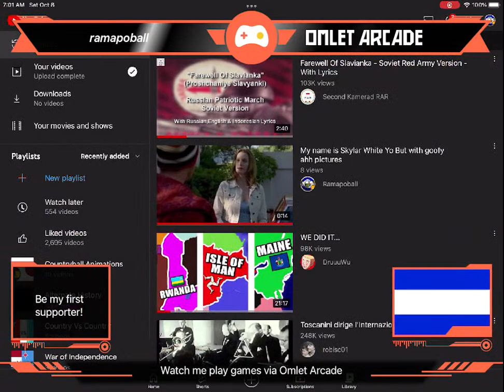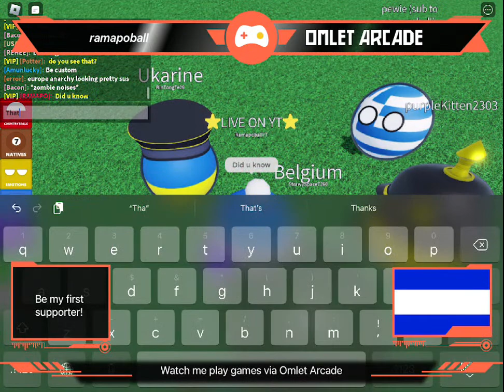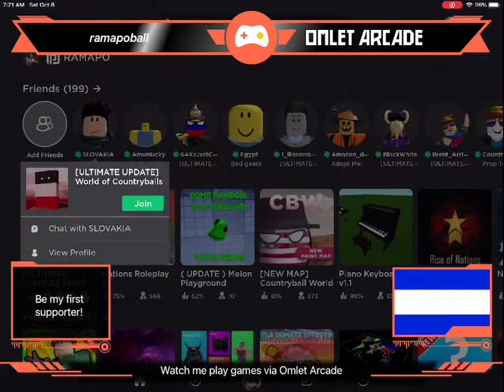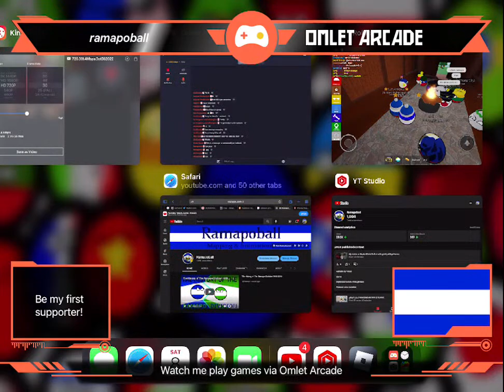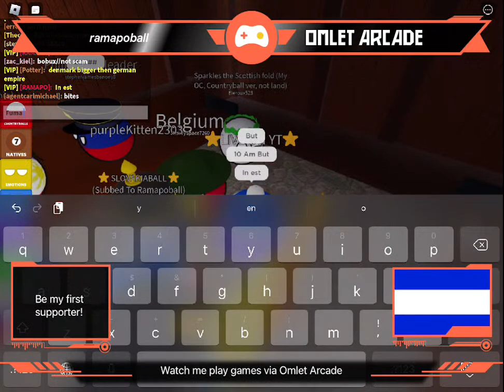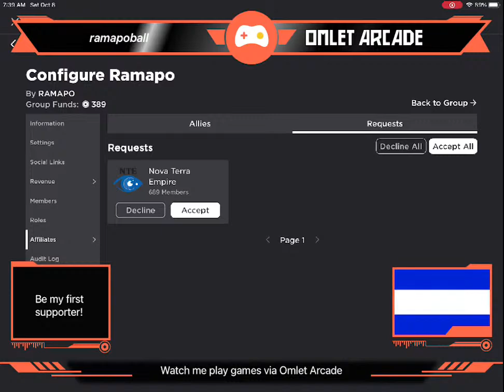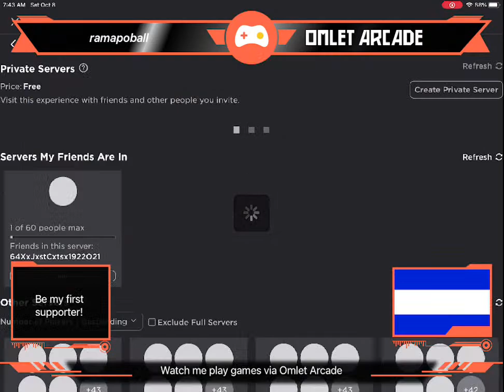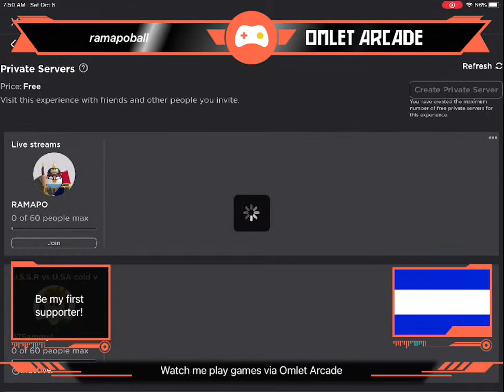HAPPY RAMAPO FLAG DAY!